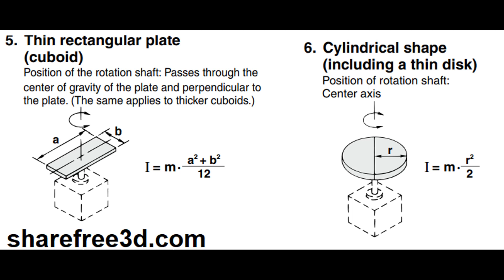Thin rectangular plate ( Cuboid) and Cylindrical shape ( including a thin disk)